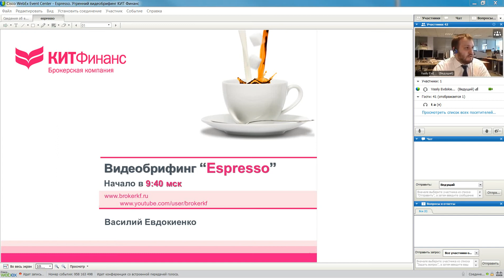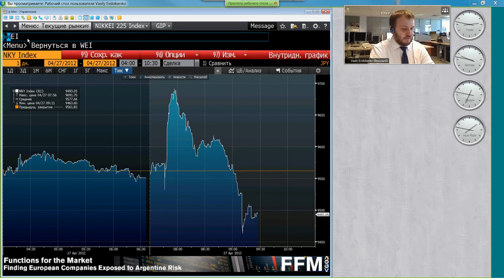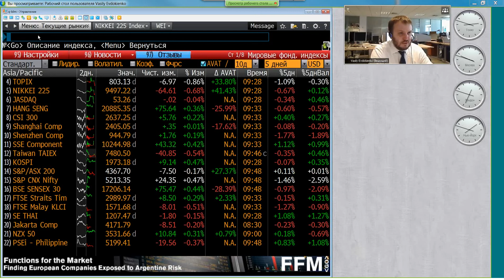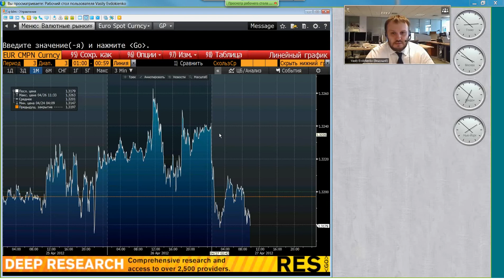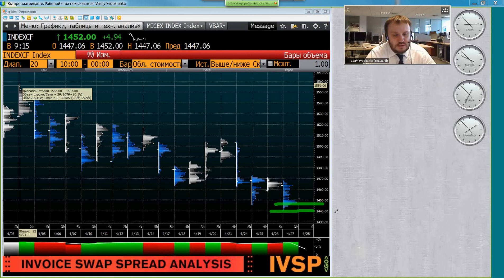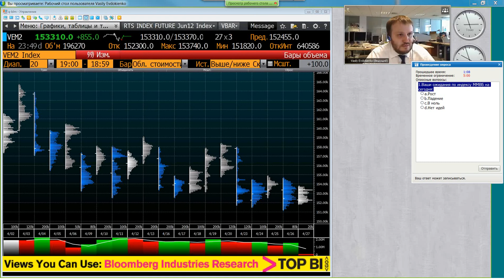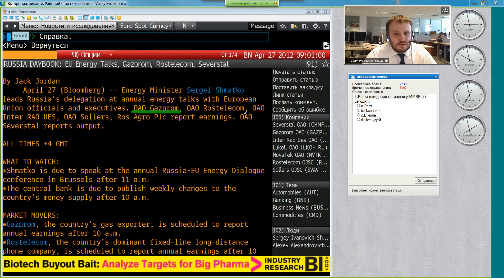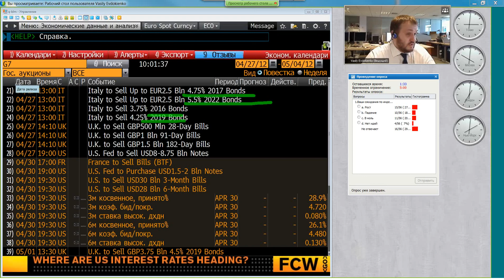27.04.12, 09:45(мск) - Espresso, аналитика, видеобрифинг КИТ Финанс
Обсуждаем: ВВП США  поддержит рынки

Содержание видеобрифинга:

Сегодня, 27 апреля, на открытии торгов в Москве мы ждем нейтральной динамики, возможно, с некоторым перевесом на стороне продавцов. Утром можно ждать попытки обновить минимумы, но больших ставок на это событие мы бы не делали. Во второй половине дня настроения, скорее всего, развернутся, и мы сможем увидеть отскок до 1465 пунктов по индексу ММВБ или даже до 1475, если быки будут настаивать. Закрытие в зеленом цвете, в верхней части торгового диапазона.